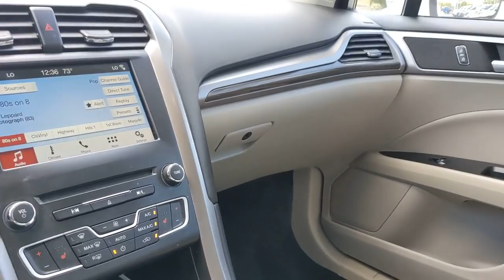2018 Ford Fusion Bourbonnais, Frankfort, Matteson, Manteno, Manhattan, IL 32152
Used 2018 Ford Fusion available in Bourbonnais, Illinois at Terry's Ford. Servicing the Frankfort, Matteson, Manteno, Manhattan, IL area.

Terry's Ford
363 N Harlem Ave

KBB.com 10 Best Sedans Under $25,000. Delivers 32 Highway MPG and 21 City MPG! This Ford Fusion delivers a Intercooled Turbo Regular Unleaded I-4 1.5 L/91 engine powering this Automatic transmission. Wheels: 17 Sparkle Silver Painted Aluminum, Trunk Rear Cargo Access, Trip Computer.*This Ford Fusion Comes Equipped with These Options *Transmission: 6-Speed Automatic, Transmission w/Driver Selectable Mode, Tires: P235/50R17, Tire Specific Low Tire Pressure Warning, Systems Monitor, SYNC Communications & Entertainment System -inc: enhanced voice recognition system, 911 Assist, 4.2 LCD screen, AppLink and 1 smart-charging USB port, Strut Front Suspension w/Coil Springs, Streaming Audio, Steel Spare Wheel, Speed Sensitive Variable Intermittent Wipers.* The Votes are Counted *KBB.com 10 Best Sedans Under $25,000, KBB.com Brand Image Awards, KBB.com 10 Most Awarded Brands.* Visit Us Today *Stop by Terrys Ford located at 363 S Harlem Ave, Peotone, IL 60468 for a quick visit and a great vehicle!